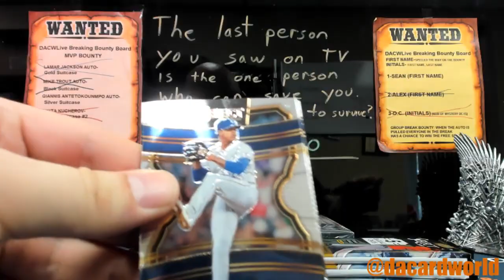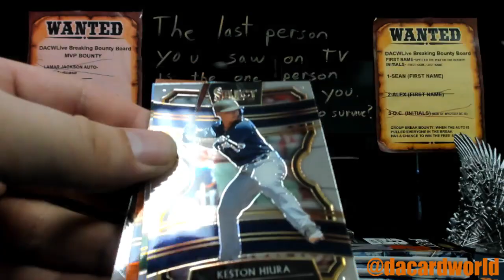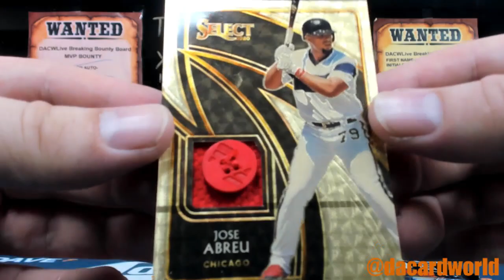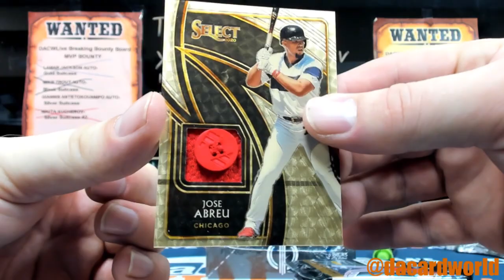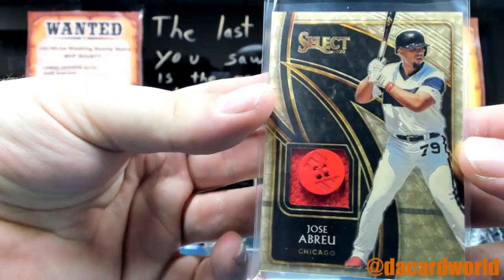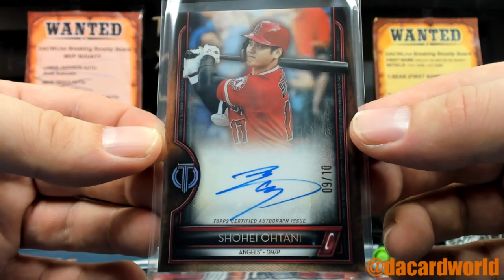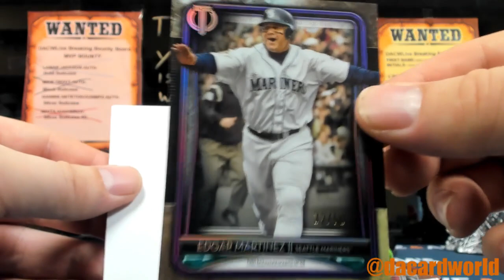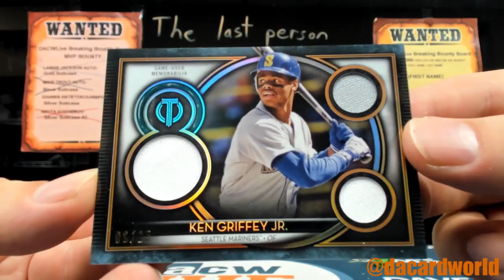Gary's Topps Tribute baseball and Select Baseball FOTL break 1/1!